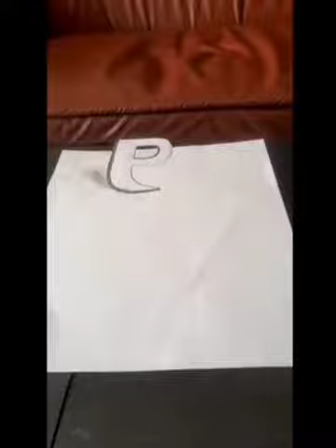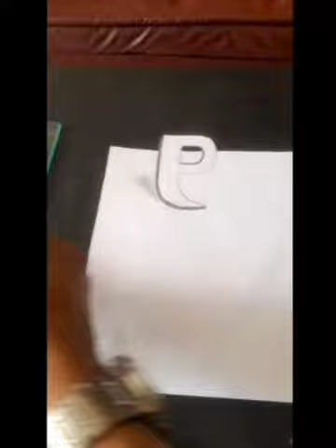เขียนตัวหนังสือ3มิติแก้เซ็งกันครับ